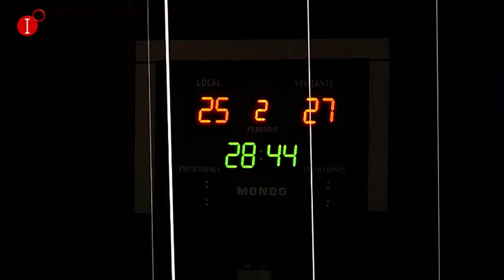IMÁS DEPORTES 17 DE ENERO 2019